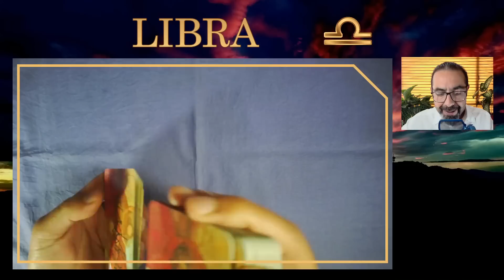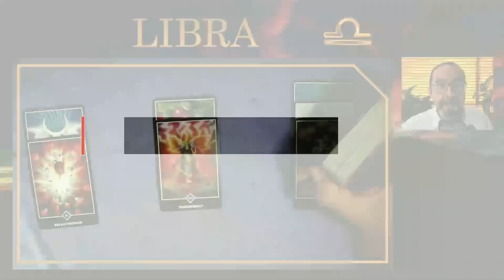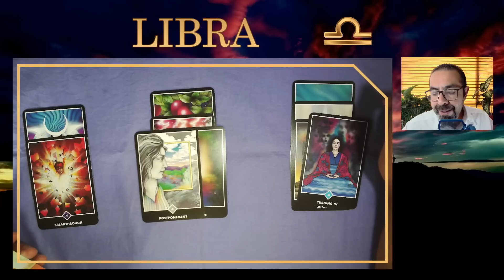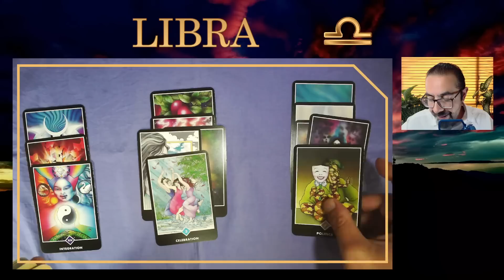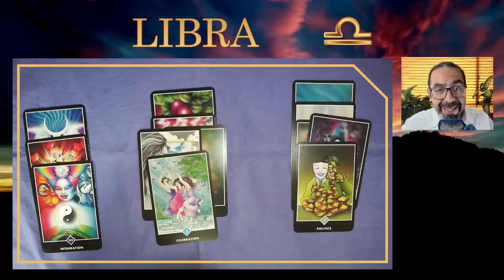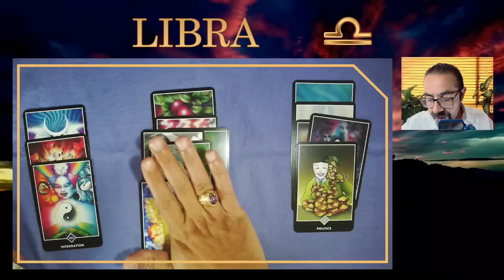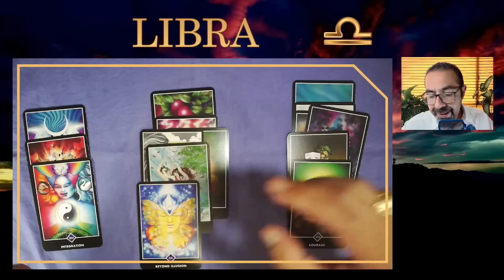♎ LIBRA | 💰🌈 ¡AGÁRRATE FUERTE! 🚀 TU NUEVO TRABAJO LLEGA PORQUE LLEGA | HORÓSCOPO SEMANAL TAROT ZEN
👉 ¡ESTA LECTURA HABLA DE TI! 👍💪 Eso que estás esperando está muy cerca, aunque no todo será perfecto. MUY BUENA LECTURA QUE TIENES QUE VER. 🔮 libra , con las predicciones de las cartas de tarot de tu horóscopo semanal del tarot zen desde el 29 de marzo hasta el 05 de abril de 2023.